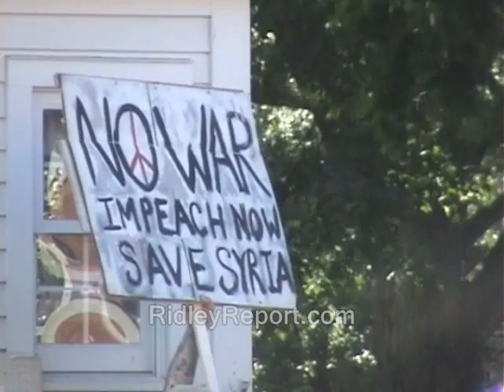Cops keep distance as anti-war protests brighten Concord & Manchester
Quick glimpse of today's protests, September 8 2013.  The Manchester protest is the second weekly event; free stater organized.  The Concord protest featured NHPeaceAction.org heavily and the American Friends Service Cmte., but I don't know who organized it.  More detailed coverage and will follow in the coming vids.

How you to buy an ad - on the Ridley Report...

cops public domain footage syria war iraq free syria army fsa nh, police states. freedom ridleyreport free state project free to use, dave ridley report resistance movements. Creative commons license, hunter s. thompson live free or die, staters liberty. funding terrorism terrorists iraq afghanistan lybia yemen middle east cops rand paul, porcupines porc ben swann full disclosure julian assange bradley manning. adam kokesh.   bombing muslims islam new hampshire syrians chemical weapons bashir al-asaad assad assaad  asaad raw news videos independent media. indie reporters military intervention protesters hippies ron paul 2013 libertarians gonzo journalism Edward Snowden gary johnson bennie benny hill politics political.